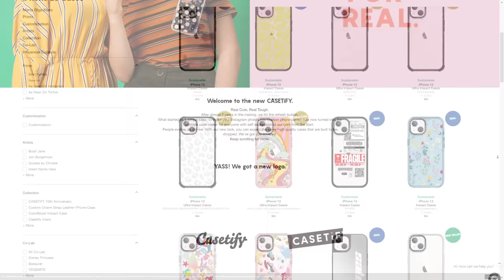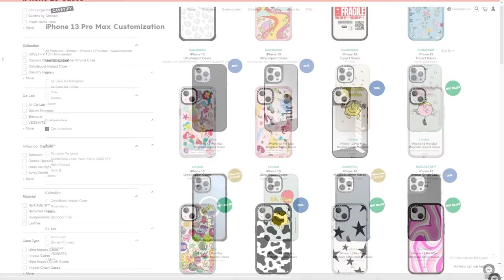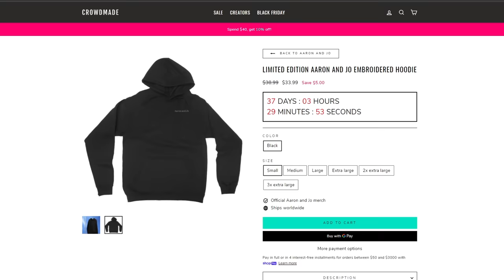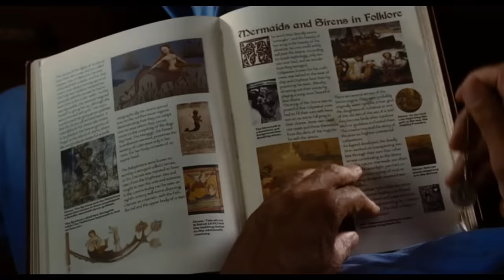Aquamarine - We Are Not High I Swear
smash like